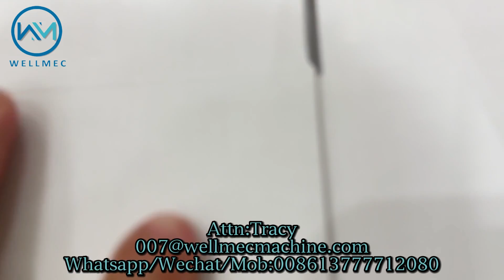Crash Lock Bottom Box folder gluer machine, Plegadora encoladora con fondo preplegado y bloqueado